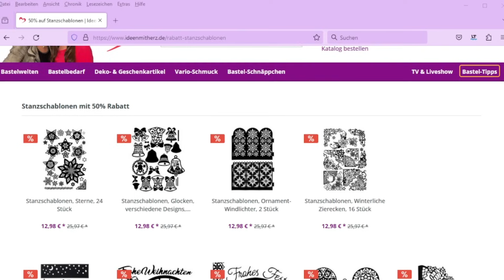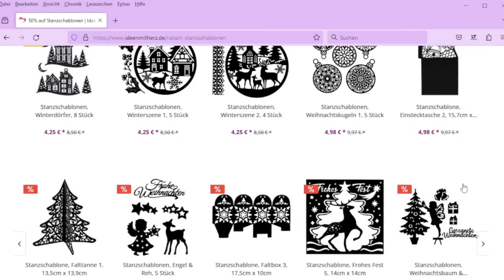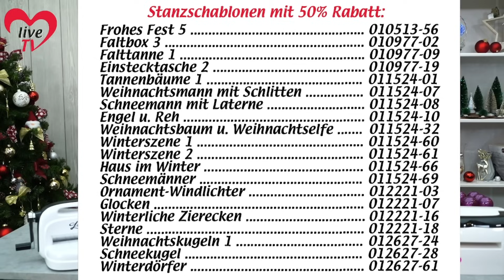Xmas-Stanzschablonen - Bastel-Liveshow (11.12.2023)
Diesmal dreht sich alles um weihnachtliche Stanzschablonen: Wir zeigen euch originelle Deko- und Geschenkideen mit ausgestanzten Motiven, die ihr zu Hause ganz einfach nachmachen könnt.
Zunächst seht ihr in unserem Video Schritt für Schritt, wie die Stanzmaschinen funktionieren und könnt die Papus und Stanzfee auch miteinander vergleichen, um zu entscheiden, welche Maschine die richtige für euch ist. Außerdem zeigen wir euch natürlich originelle Weihnachtskarten, Aufsteller, Windlichter, Laternen und andere Dekorationen mit Stanzmotiven zur Inspiration.
In dieser Show gibt es aber noch viel mehr: In unserem Super-Sale präsentieren wir euch besondere Schnäppchen und geben wertvolle Tipps für Weihnachtsgeschenke, natürlich auch zum Trendthema Diamond Painting. Lasst euch überraschen!

Inhalt:
  0:00 Einführung & Allgemeines
16:46 Stanzen mit der Präge- und Stanzmaschine "Papus"
20:33 Stanzen mit der elektrischen Stanzmaschine "Stanzfee"
24:35 Tannenbaum basteln aus Stanzteilen
28:43 Weitere Bastelideen mit Stanzschablonen
35:10 Basteln in 3-D Optik mit XXL Schaumklebepads
52:46 Bubble-Deko aus Kugeln basteln: Tischleuchten, Vasen & mehr